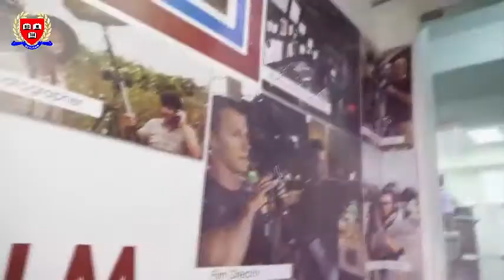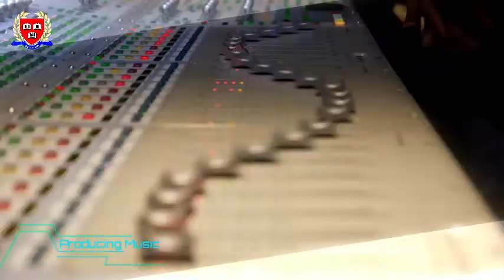Epitome Student's Experience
Fully accredited program by Malaysian Qualifications Agency (MQA). The Media Technology Programme provides opportunities for creative individuals to explore and realize innovative ideas in audio technology, graphics, animation, digital film, interactive and networked media; in an inspiring, supportive teaching and research environment.

This multidisciplinary program offers a new and exciting curriculum that is developed in association with the media industry, focused on specialization within a multidisciplinary field of study. The aim of the program is to produce workers that are acknowledged in the wider public arena for their professionalism and creativity , and to facilitate excellence in research, which adds to the body of knowledge of the medium through artistic, technical, critical and intellectual investigation.

Students in this program will not only think of being employed once they graduate but also will be encouraged to develop critical entrepreneurial attributes. This is in line with developing media specialists and content developers of tomorrow, who can think out of the box, develop vision and commitment, take calculated risks and initiatives and carry organizations they represent to greater heights.

The programme aspires to aid the growth of the local Malaysian and regional creative media industry, feeding it with a steady supply of professional workforce that would be globally competitive and highly respected, to serve the relevant industries in need of content development and finishing expertise.

The duration of the Diploma is 2 years. Upon completion of the diploma the student will be able to pursue a 1 year final year degree with either University of the West of Scotland, Middlesex University or SAE Degree Centers in UK and Australia.

This diploma is a multidisciplinary program that encompasses the areas of:
Audio Technology
Creative Media
Digital Film Making (Cinematography)
Benefits of the Media Technology Program

Graduates of the program have been able to easily gain employment internationally due to the immense knowledge and skills gained from the program.